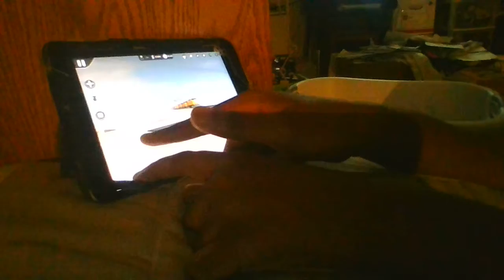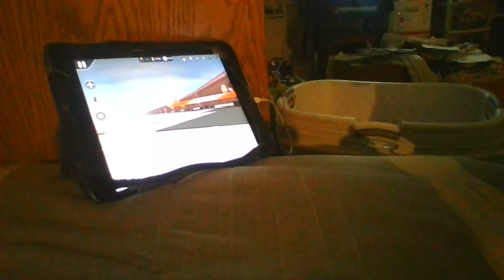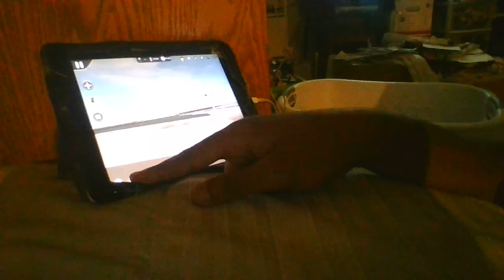UP C45AH 2726 Tier 4 GEVO Grain Train At Salisbury, NC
UP C45AH 2726 Tier 4 GEVO
UP C45AH 2638 Tier 4 GEVO
UP SD70ACe 8489
DPU UP C45AH 2736 Tier 4 GEVO
Grain Train